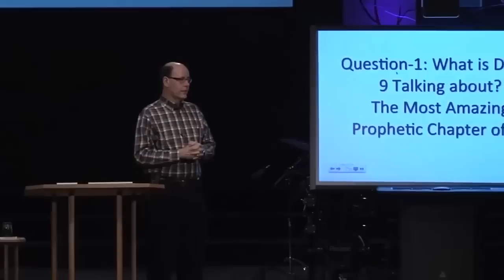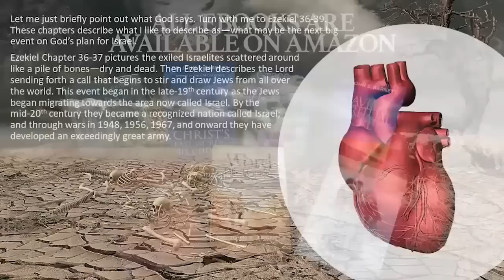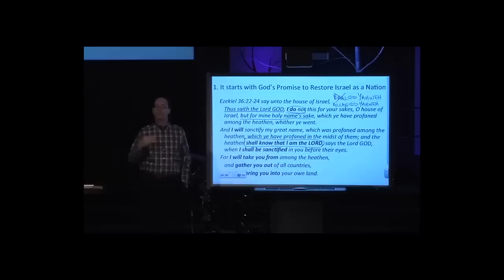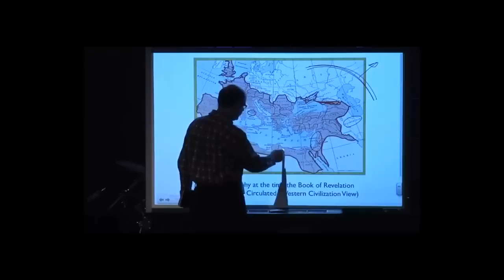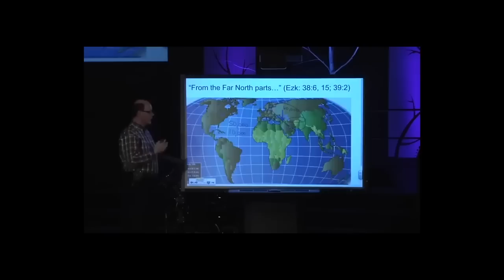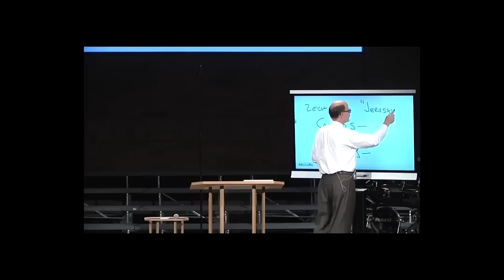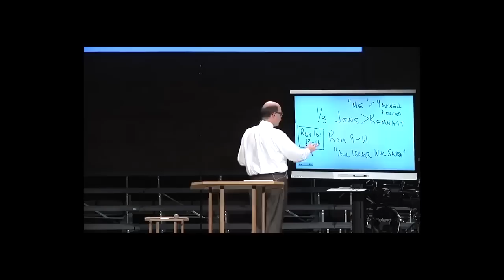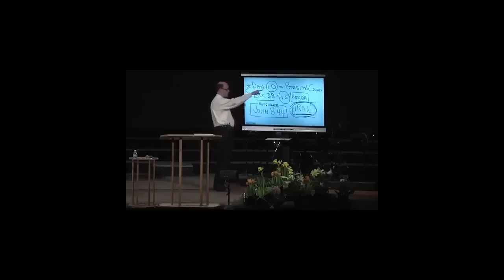WATCH IRAN--GOD SAYS SATAN'S PRINCE OF PERSIA IS THE KEY TO THE END OF THE WORLD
Are you watching the FIRST EVER direct attack by Iran upon Israel, God's chosen people of promise?

Have you noticed how much Iran is in the news about the War in Gaza?

Have you noticed how many US Navy ships are on the move to the Middle East?

Have you noticed Iran, Russia, and China seem to be working together?

Does any of that mean anything Biblically & Prophetically?

YES

In months, if not weeks, the bitterest enemy of Israel, the home of the dark prince of Persia—Iran, will possess the start of a growing arsenal of thermonuclear death and destruction to place at the top of their missiles. Their version of Islam considers “martyrdom in the cause of Allah” to be the ultimate act of faith.

Today, we are in the greatest nuclear peril that has ever existed. We no longer have two nuclear-armed superpowers with their own countries and interests to protect. We now have religious fanatics with everlasting hatred for Israel, America, Jews, and Christians—with the capability to launch and detonate atomic weapons at any time.

Through the end of this month, we are teaching  Eschatology using Jesus' favorite End Times prophet named--DANIEL!!

Welcome to the widest-touching chapter in God’s Word. Daniel 9 shows us how God wants us to pray (something we are to do frequently); how we are to study prophecy (something God recommends); and how God plans to show us the end is near (something very important and fascinating); and why we should believe the Bible is true (critical among the doctrines to be assured of).

All that plus the clearest explanation of the timing of the Tribulation, God’s view of world history, and so much more, you should just watch the video rather than me trying to explain it all!

Jesus Gave A Simple Map: Jesus offers us a flawlessly accurate map of the future that is a guide for understanding history—past, present, and future.

When God Almighty who rules from Heaven over all the affairs of mankind, gave to Daniel a snapshot of all the ages left for mankind,
God says this is all there will be to the end.

JESUS SAYS—Jerusalem is God's Clock Counting Down the End of the World!  The close of world history is tied to this little city, called Jerusalem.

All the world will focus on Jerusalem as the Wrath of God is poured out in the Tribulation. Fallen human history culminates with Jesus Christ's descent to the Mount of Olives in Jerusalem—as Earth’s Creator returns to Jerusalem to restore His fallen Paradise.